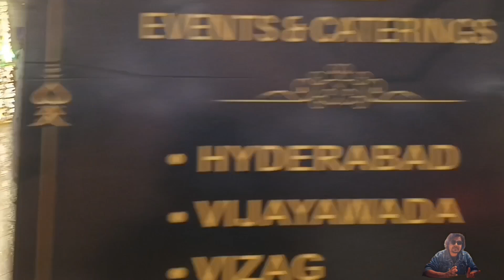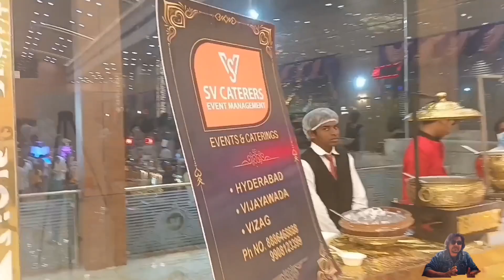Hyderabad Shaadi || Aur Yaha Ke Khane || Full Telugu Style Dinner At Wedding 🫠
Congratulations Sukku Bhai ✨️🫂🍁
To New Journey ✨️ 💖 😊

Andhra People Style Shadi,

Shadi Ki Style full on fire thi Khane Se Lekar Sweet Tak Sabkuchh Bohut Achhi Thi. 🙂
Tarah Tarah Pe Pakwan The, Jisme Mujhe Kuchh Pasand Aaye Aur Kuchh Nhi, 😑
Jo Pasand Nahi Aae Wo Khane Hum North Walo Ko Khane Ki Shayad Adat Nahi Hai.
Shayad Is Lie 🫠✨️🫂

Baki Sabkuchh Bohut Achha Tha,
Video Aur Bhi Achhi Ban Sakti Thi Lekin ?
Us Din Meri. Tabiyat Kharab Thi Is Lie Bhi Mai Is Video Mei Kahi Dikh Nahi Raha 😐 😒
Sirf Awar Sunne Ko Milegi Aap Logo Ko 🍁💙

And Thanku For Supporting me 💙🫂✨️